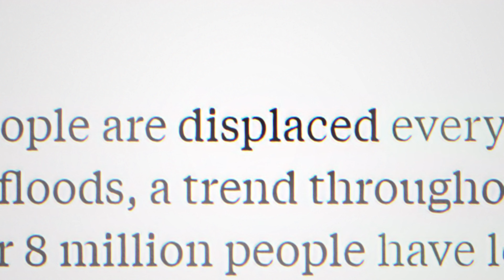The Climate Crisis: The Brains & Banter Podcast in Conversation with Professor Kehinde Andrews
In this excerpt from The Brains & Banter podcast, created by the very talented Emmanuel Juma of Ashy Productions, Kehinde Andrews, Professor of Black Studies at Birmingham City School of Social Sciences (UK), discusses the climate crisis (and its impact on the underdeveloped world), climate refugees, poverty, and COVID-19 (and the impact of lockdowns globally).

Professor Andrews is also an activist and author whose books include:

The New Age of Empire: How Racism & Colonialism Still Rule the World (2021)

Back to Black: Retelling Black Radicalism for the 21st Century (2018)

Resisting Racism: Race, Inequality and the Black Supplementary School Movement (2013)

Kehinde led the development of the Black Studies degree and is director of the Centre for Critical Social Research, founder of the Harambee Organization of Black Unity, and co-chair of the Black Studies Association.

Thanks so much again, Kehinde - it was such a pleasure to get to speak with you!

Emmanuel Juma (Ashy Productions), thank you for your amazing work!

The Brains & Banter Podcast